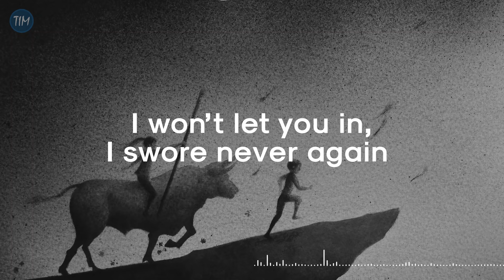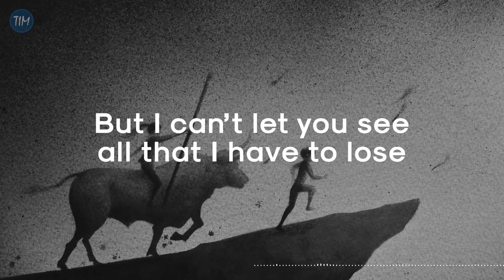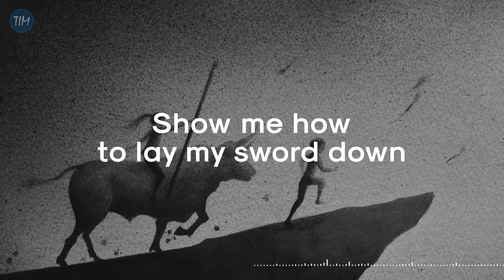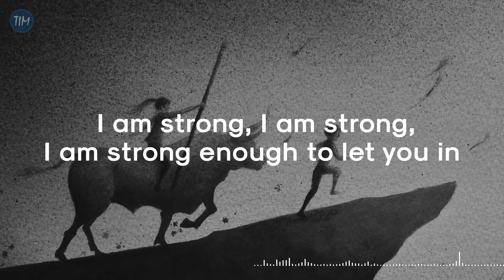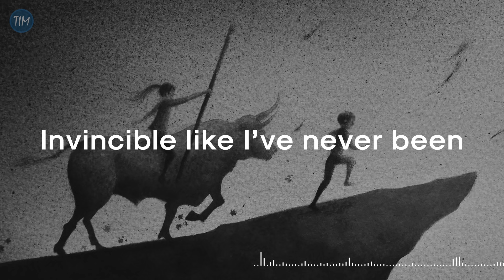"Eight" (Lyric Video) | Sleeping At Last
"Be selective with your battles. Sometimes peace is better than being right." —Unknown

This is the twenty-fourth track from Sleeping At Last's Atlas: Year Two and the eighth track of the Atlas: Enneagram EP. It was officially released in 2019.

Font used for lyrics: Sk-Modernist